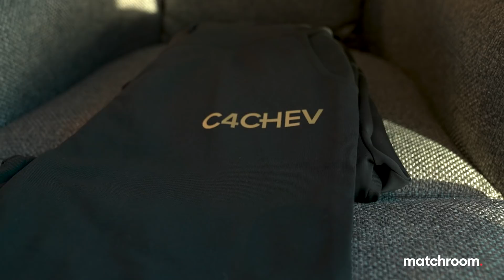Lawrence Okolie vs Michal Cieslak Fight Week, Ep 2: Press Conference (Behind The Scenes)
Lawrence Okolie and Michael Cieslak go head to head at the final press conference in London ahead of Sunday’s World Cruiserweight Title showdown. We catchup with Chev Clarke and John Hedges whilst there’s a bit of humour from Ricky Hatton and more!